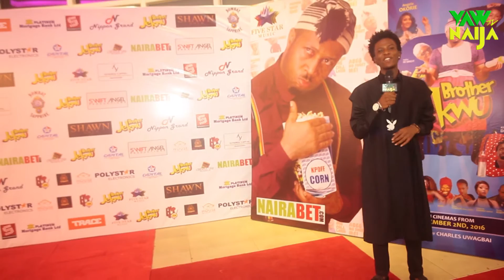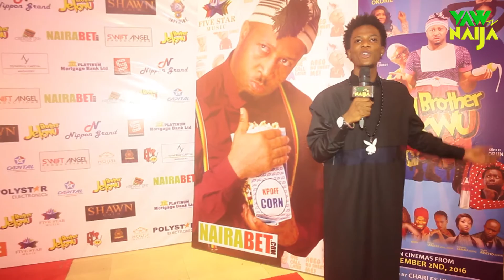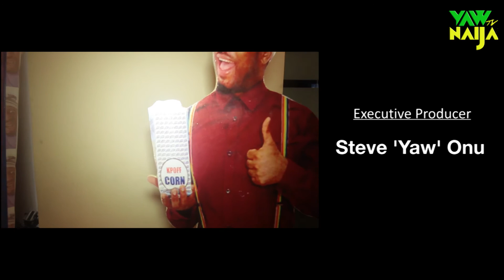Brother Jekwu: Seyi Law, Fathia Balogun, AY, Others rate Mike Ezuruonye's Movie.